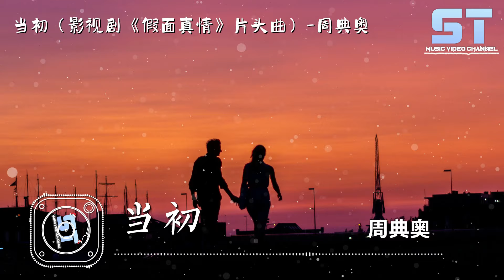当初（影视剧《假面真情》片头曲）- 周典奥『最后 没人知道结果怎样，如今的我还故作坚强』【動態歌詞MV版 | Lyrics MV】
♫ST Music Video Channnel♫

♫歌詞♫
当初（影视剧《假面真情》片头曲）

演唱：周典奥
词：孙成龙
曲：孙成龙
制作人：甄城
编曲：甄城
混音：甄城
统筹：袁健文
项目统筹：陈玉婷&小铭（杰思国际娱乐）
OP：幻乐星球

新的舞裙 昏暗的光
笑的假装 违心的谎
舞台中央 仅剩下孤单伴唱

闭口沉默 胡乱猜想
为何不说 留我紧张
你的现在 是否与从前一样

是谁让我们变成现在这样
难道就不能好好地久天长
总是要在最美好之间添一道新伤

最后 没人知道结果怎样
如今的我还故作坚强
似乎在我们的心中 总隔着一道墙

最后 你离开了熟悉的地方
如今的我已习惯悲伤
似乎我们的爱当初 本来就是荒唐

00:00 当初（影视剧《假面真情》片头曲）-周典奥
00:58 (副歌)